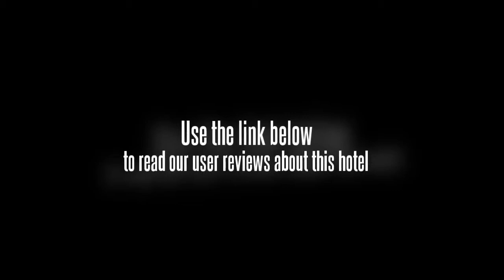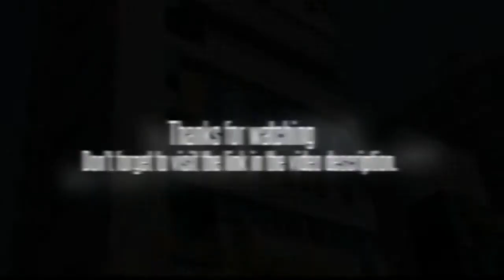Aviation City Center Hotel Luoyang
The Aviation City Center Hotel Luoyang caters for families with children offering a playground. Other services available to guests include a business centre, a laundry service and a 24 hour reception. Facilities at the hotel include a currency exchange, a fitness centre and a solarium. Fitness facilities are available to guests who'd like to keep an eye on their health and wellness while on the road. For an easy and effortless check-in and departure experience, take advantage of the Aviation City Center Hotel Luoyang's express check-in/check-out facility which minimises the usual hassles leaving you with more time to enjoy your trip.

Luoyang Museum is within driving distance of the Aviation City Center Hotel Luoyang. Internet access is available for guests wishing to remain connected during their stay. The hotel's multilingual staff will be glad to provide dining suggestions and assist you in organising your stay in Luoyang. The centre of Luoyang is 20 minutes away by car.